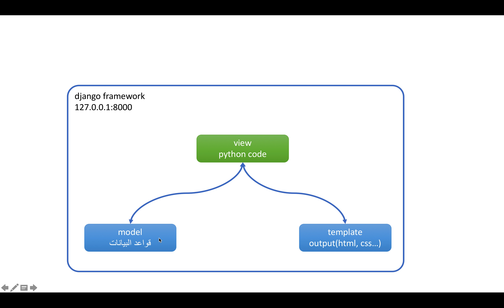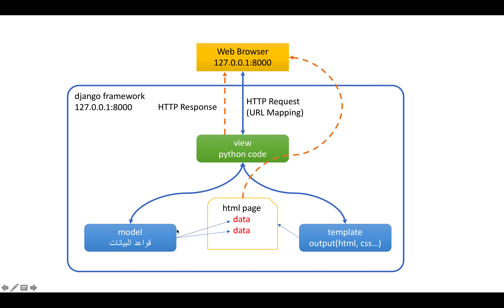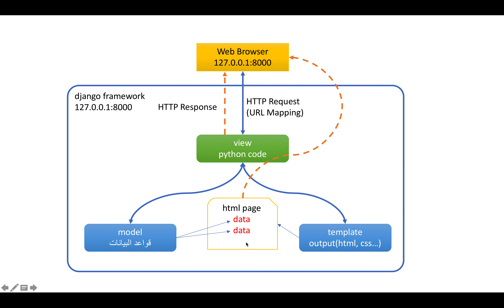(1) What is django MTV?